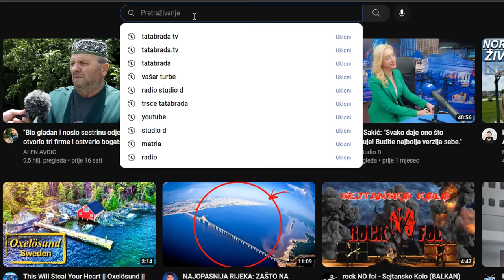TUKLE SMO DJEČAKE koji su nas poslije OŽENILI!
ĆEHAJE B.B,
Srebrenik 75350

Narator: Mugdib Avdagić
BNP Zenica 2013, SEVDAH PJESMA U AŠKU SE ZAČE